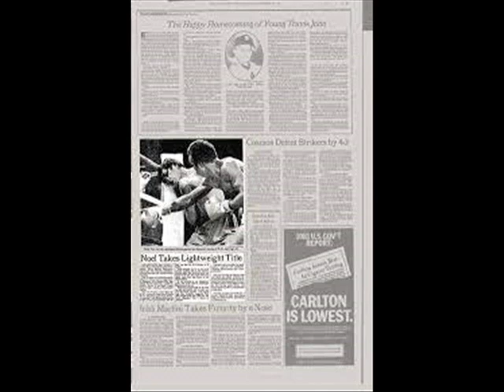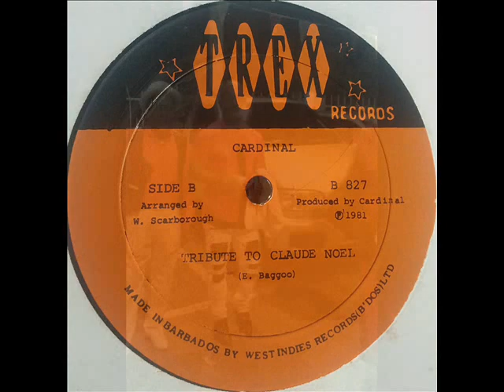Cardinal (Elon Bagoo) - "Tribute To Claude Noel"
De "Cardinal", with his 'Debut Recording',  pays tribute to a Legendary Trini Boxer, Claude Noel {Former 3 time Commonwealth and World Champion, 31-10, 15 KO’s,  }
       On 12th of September 1981, in Atlantic City, he became the first ever world boxing champion from Trinidad and Tobago, beating Mexican contender Rodolfo “El Gato” Gonzalez.
Arranged by Winston "Defosto" Scarborough!

Listen as de "Cardinal" regales us of that Wonderful & Memorable moment in our champion's life!

Thanks For Listening/Viewing/Interacting!!!